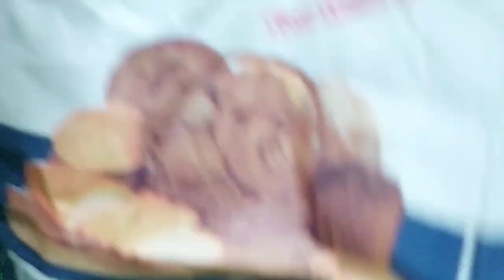وانا باتابع الزغاليل لقيت بيضة مكسورة وقشرت بيضة نزلت دم كان لازم اتصرف فورا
متابعة الزغاليل وانقاذ الزغلول الصغير واصلاح البيضة المكسورة حتى لو فتحتها قبل الفقس ونزلت دم#مشروعات_صغيرة_وتربية_الحمام معلومات_فى_تربية_الحمام مشروع_تربية_الحمام مشروع ناجح بشرط الرعاية والاهتمام بالحمام والعناية به والحفاظ على الحمام وعلاج الحمام من الامراض وتحصينات الحمام من امراض الروشة وتحصين الحمام من السلمونيلا وتحصين الحمام من مرض الجدرى سوف تجد فى قناة مشروعات_صغيرة_وتربية_الحمام علاج_جميع_امراض_الحمام_والطيور ادوية_بيطرية_لعلاج_طيور_الحمام ادوية_بشرى_لعلاج_امراض_الحمام وجميع امراض الطيور
ادوية_لعلاج_السلمونيلا_عند_الحمام وجميع الطيور
ادوية_لعلاج_جميع_انواع_الاسهال لكل انواع الطيور#علاج_الحمام_بالاعشاب#علاج_الحمام_من_الامراض#ادوية_بيطرية#ادوية_بشرى_لعلاج_الحمام#زيادة_انتاج_الحمام#زيادة_حجم_زغاليل_الحمام#زيادة_انتاج_الحمام#علاج_مشكلة_البيض_الفارغ#علاج_الجدرى#زغاليل_عملاقة#حمام_زاجل#الحمام_الزاجل#الحمام_اللاحم#حمام_لاحم#رعاية_الحمام#قناة@مشروعات_صغيرة_وتربية_الحمام@مشروعات صغيرة وتربية الحمام#مشروعات_صغيرة_وتربية_الحمام#زغاطة_زغاليل_الحمام
تأكيل_يدوى_لز غاليل_الحمام

ادوية_لعلاج_السلمونيلا_عند_الحمام وجميع الطيور
تأكيل_يدوى_لز غاليل_الحمام
المقدمة00:00

متابعة الزغاليل والتبديل00:50